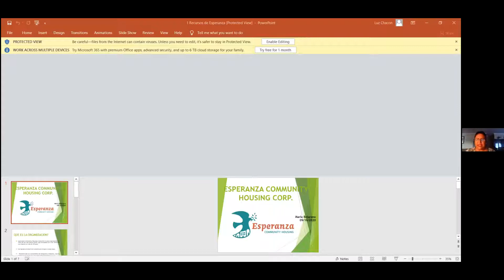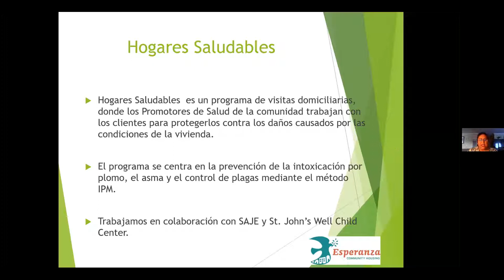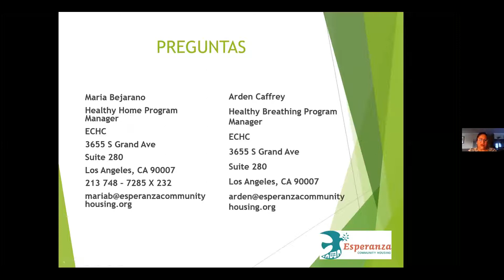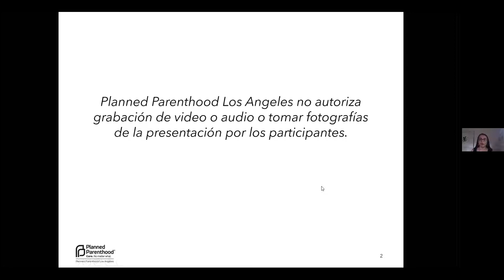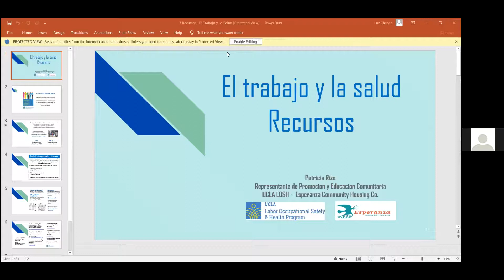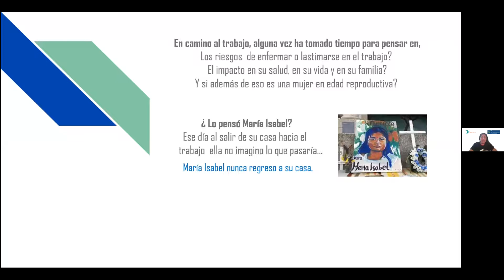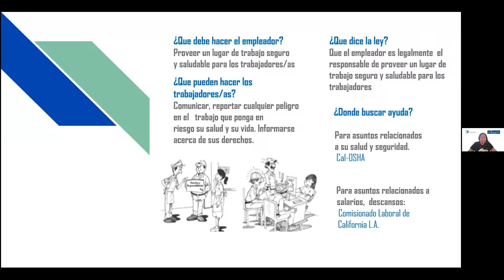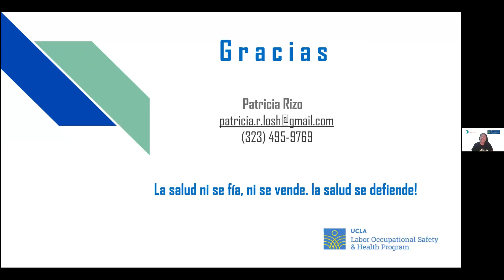Acceso a Recursos Comunitarios y Beneficios Publicos para Usted y Su Familia